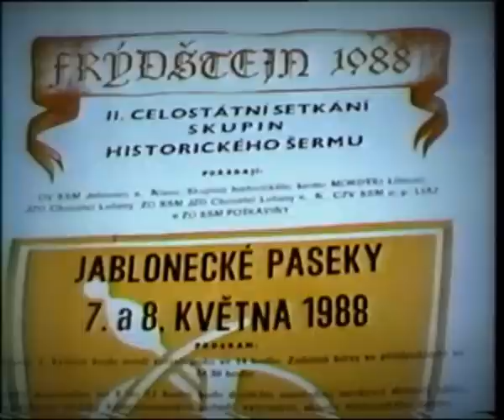Jablonecké Paseky - Frýdštejn 1988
rekonstrukce bitvy na Frýdštejně z roku 1988